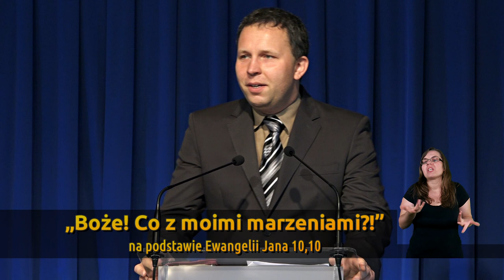Boże! Co z moimi marzeniami?! - Dawid Polok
Kazanie ze Słowa Bożego wygłoszone w zborze Kościoła Adwentystów Dnia Siódmego w Podkowie Leśnej 5 sierpnia 2017 r.
Przemawia: Dawid Polok.
Tytuł kazania: „Boże! Co z moimi marzeniami?!” (J 10,10).